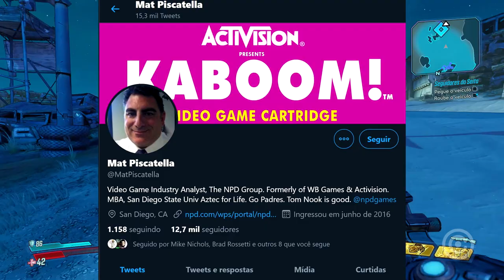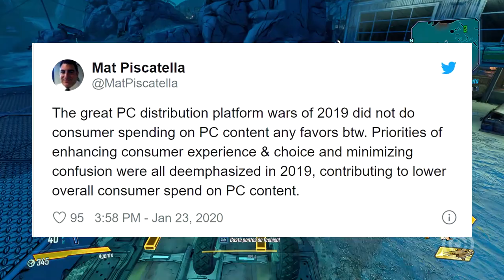Epic Games está F%DENDO a indústria de PC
Entenda como a Epic Games Store está DESTRUINDO a indústria de games para PC.

Gameplay de Fundo: Borderlands 3